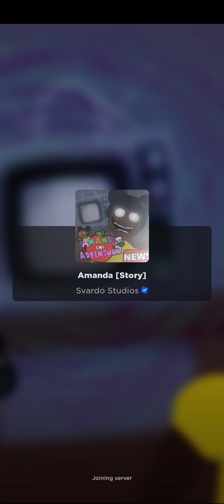June 29, 2023